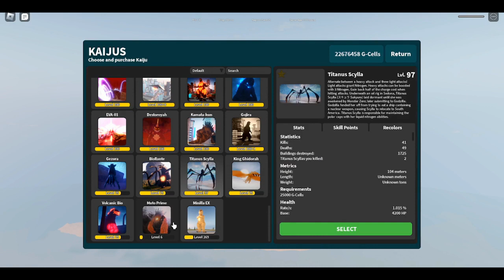New Way To Get Kaiju And Kaiju Codes - Kaiju Universe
💥🔥ＴＯＰ ＫＵ    ＧＩＦＴＥＲ   ／   ＮＩＴＲＯ    ＧＩＦＴＥＲＳ
🔥🖤(っ◔◡◔)っ  TIKTOK  :